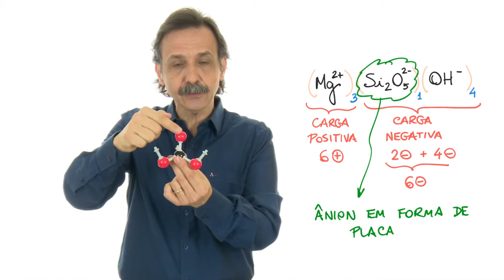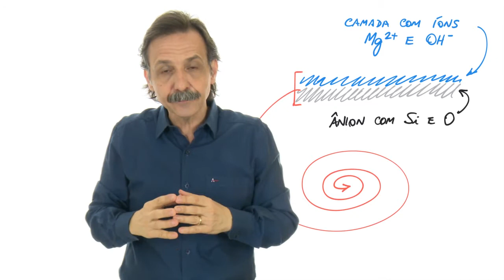Casos da Química 046 - Por que o amianto é perigoso?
Finalmente, em 29 de novembro de 2017, a fabricação e a comercialização de produtos com amianto crisotila foi proibida em todo o Brasil pelo STF. Neste vídeo, entenda por que esse mineral é perigoso, sobretudo para os trabalhadores expostos a ele durante produção e instalação.